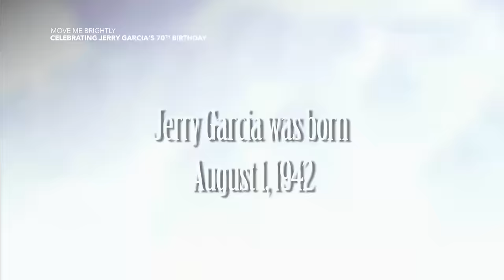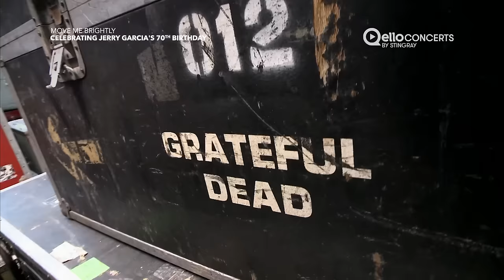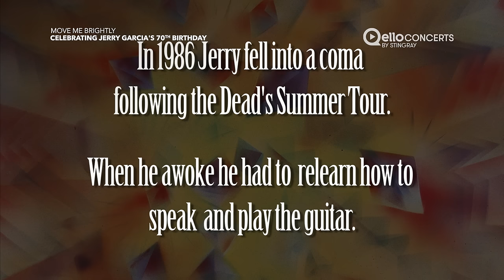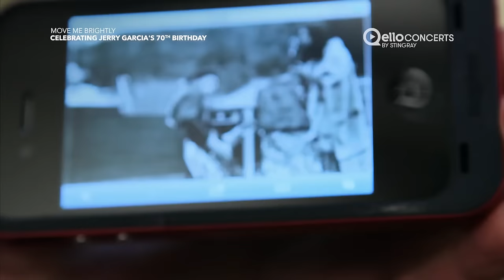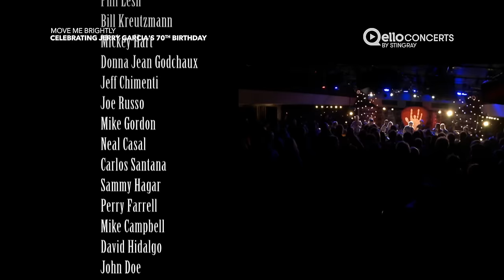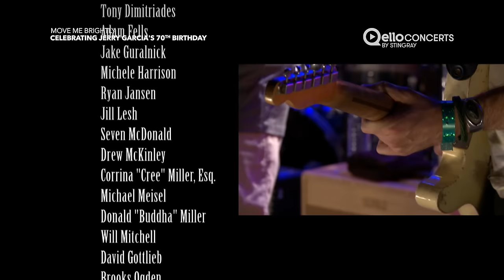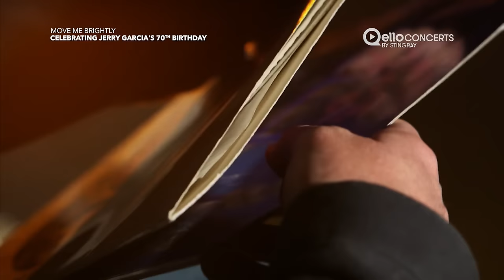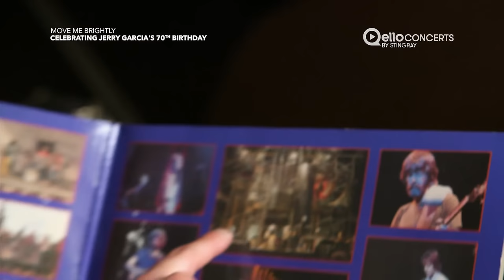Move Me Brightly: Celebrating Jerry Garcia's 70th Birthday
Watch Move Me Brightly from Jerry Garcia's 70th Birthday and thousands of concerts on Qello Concerts! It's the world's largest collection of full-length concert films and music documentaries. It transforms any connected device into the ultimate live concert video experience anywhere, anytime!

You can now purchase and watch Qello Concerts on YouTube! Click 'Try it free' to get started.